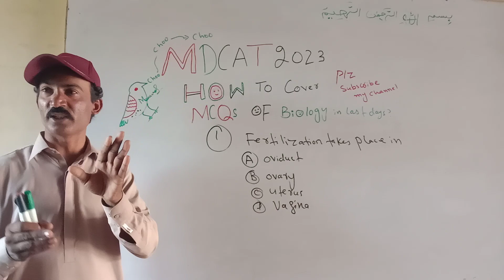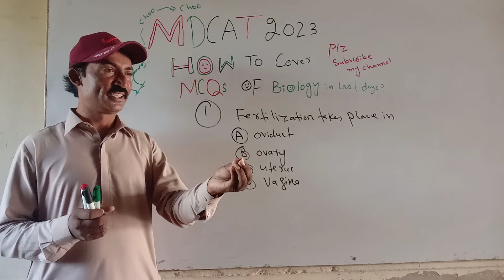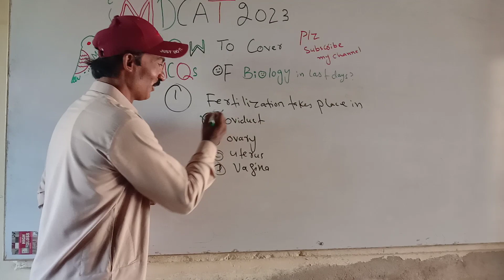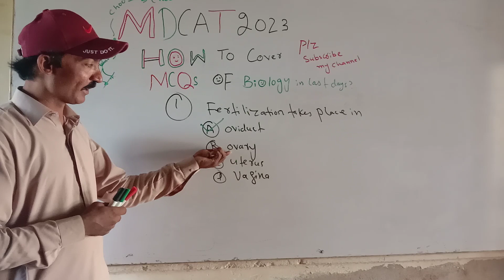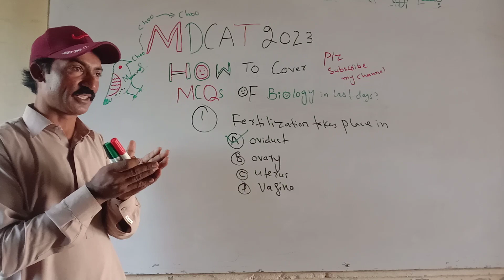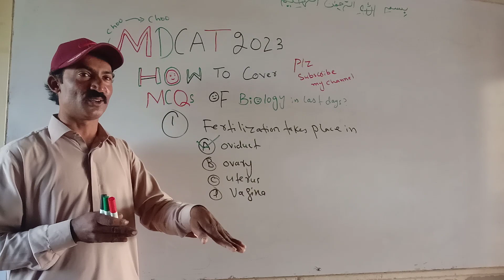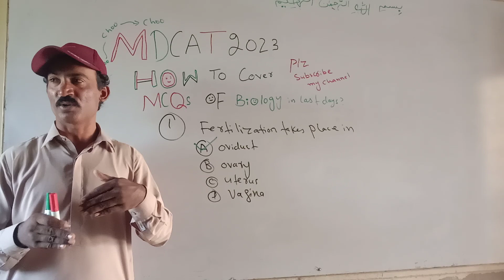Mdact latest tips of biology in last days ||Mdcat 2023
Mdcat latest tips of biology mdcat 2023

mubeen biologist
mdcat latest news
mdcat bio lectures
mdcat mcqs mock test
mdcat 2023 latest news
pmdc mdcat 2023 latest news
Pmdc mdcat 2023mdcat preparation tipsMdcat preparation
mcq tricksMdcat mcqs tricksmdcat motivationmdcat syllabus 2023mdcat guidemdcat newsmdcat registration